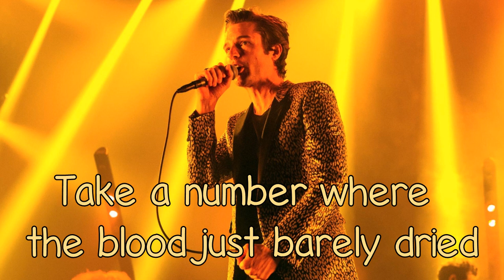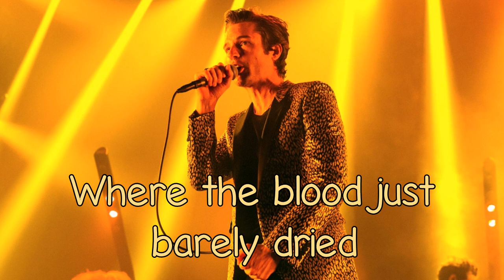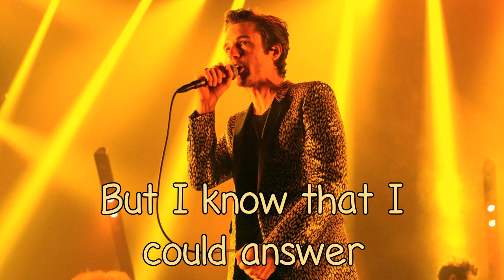The Killers - This Is Your Life - With Lyrics